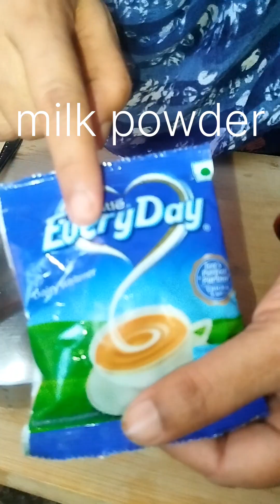Guaranteed perfect 👍China grass 👌Halwa recipe👍 how to make#viral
this is perfect China grass halwa I made in this recipe so please try and comment me guys thank you